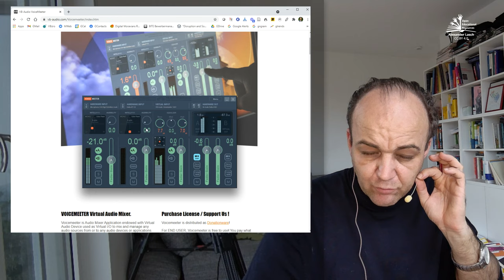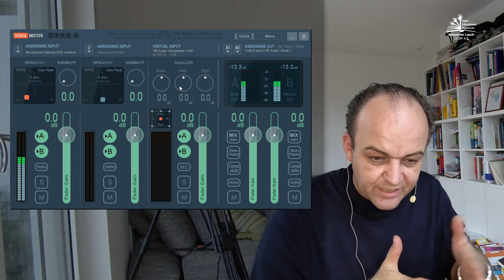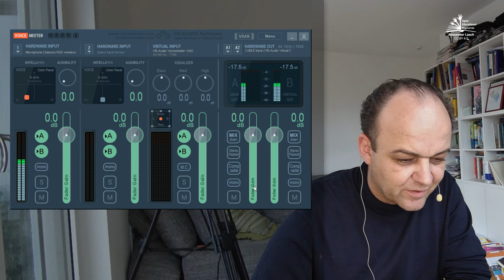Tools 20: Virtual Audio Input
Wir haben uns angewöhnt, mit virtuellen Kameras zu arbeiten, um z.B. in asynchronen Lehr- und Lernvideos Zuschaltungen unterschiedlicher Videoquellen zu ermöglichen. Aber was ist mit der Tonqualität? Diese wird gern vernachlässigt -- das muss aber nicht sein. Installiert VB Cable und Voicemeeter für eine Live-Optimierung des Klangs.